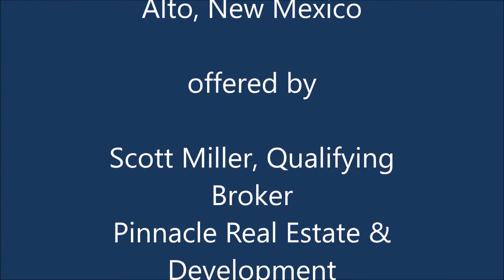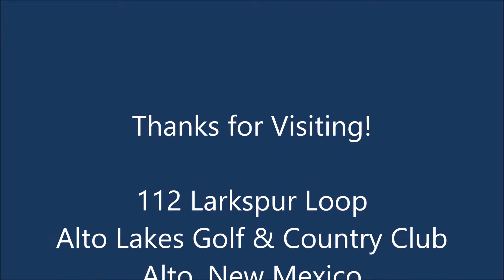112 Larkspur Loop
Custom one level home with 4 bedrooms, 4 & 1/2 baths, 4 car garage, porte-cochere! Prof. landscaped, paved drive! 12 foot ceilings in main living room, 10 ft. in bedrooms! Stained doors and trim, crown moldings throughout! Large covered back deck! Solid granite counters throughout! 2 refrigerators, plus wine frig! Fully furnished! All electronics, Sonos sound system! Nat. gas fireplace in LR. Sep. shower and jetted tub in master. Walk in closets in all bedrooms. 8 ft. interior doors! Stucco exterior with Girrard roof! OW Lee and Hammament patio furniture, gas grill with egg! All rugs, bedding included. Dining room table seats 10. Great open floor plan for entertaining. Owner/Agent